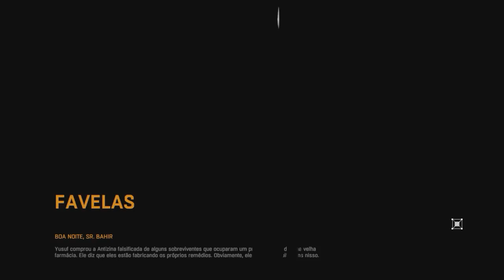Dying Light #17 - Os Falsificadores [60 FPS]